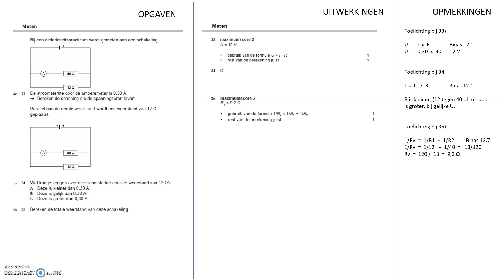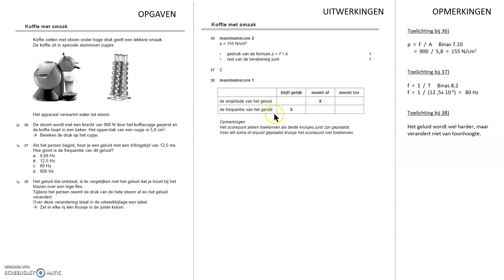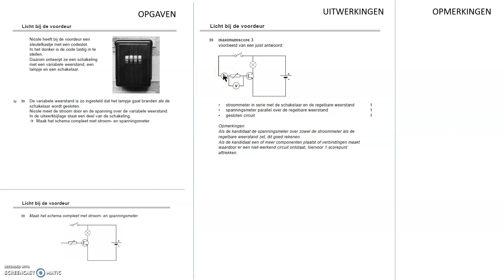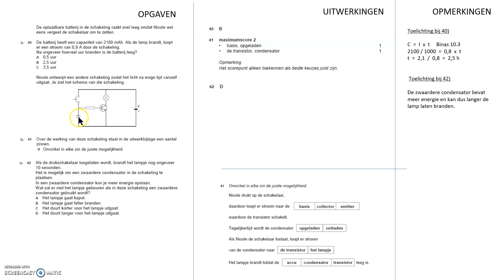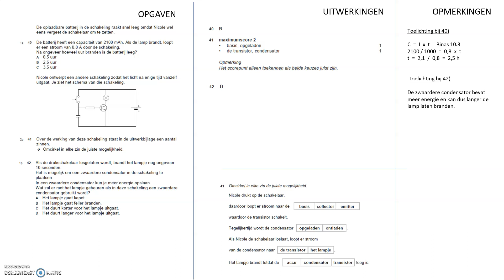Nask1 bespreking Examen VMBO TL GL 2021 tijdvak 3 deel 4